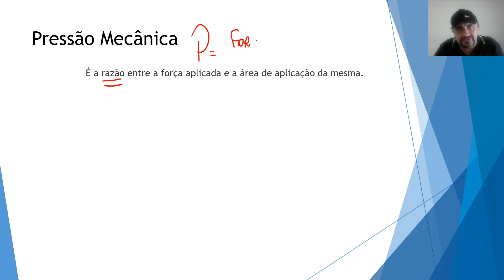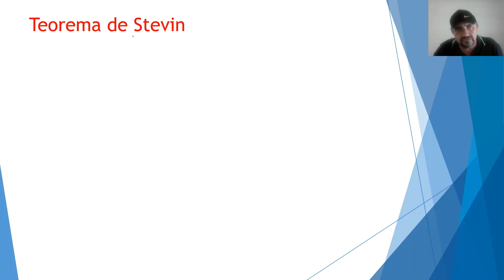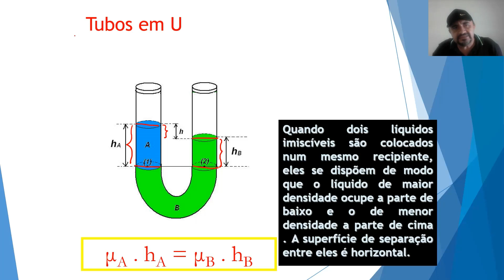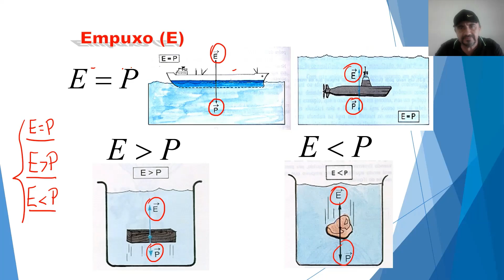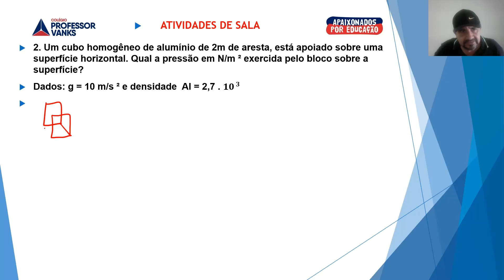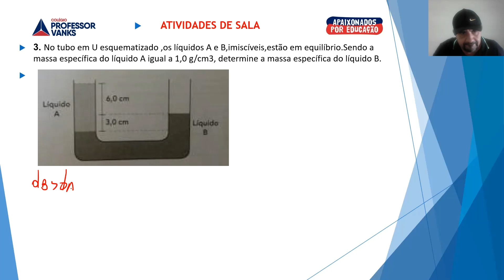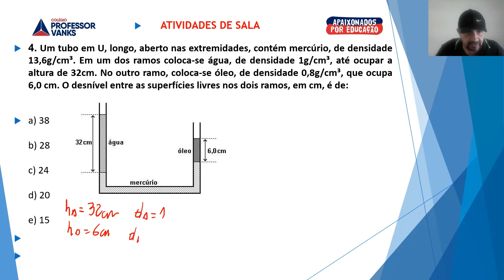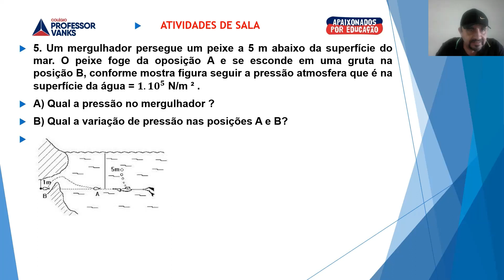FÍSICA PRIMEIRO ANO AULA 32.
HIDROSTÁTICA